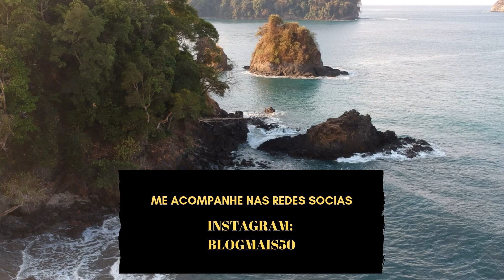💼🎯 Como AUMENTAR a sua PRODUTIVIDADE fazendo MENOS.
Todos nós ganhamos de presente 24 horas por dia, todos os dias, para gastar como queremos.

Infelizmente muitos de nós não sabemos administrar nosso tempo e no final do dia parece que nada mudou para melhor.

Assim, os dias passam e ficamos estagnados sem melhorar nossa produtividade e consequentemente os resultados são fracos.

Precisamos  focar nos bons relacionamentos, no networking, nos clientes preferências, nos melhores produtos, em nossas fortalezas, enfim, nos pontos que efetivamente possam mudar nossa vida pessoal, profissional, acadêmica para melhor.

Neste video eu fala sobre o Principio de Pareto e como ele pode mudar nossa vida se soubermos aplicar o conceito do 80/20 em nosso dia a dia.